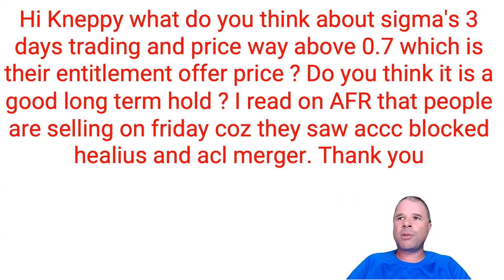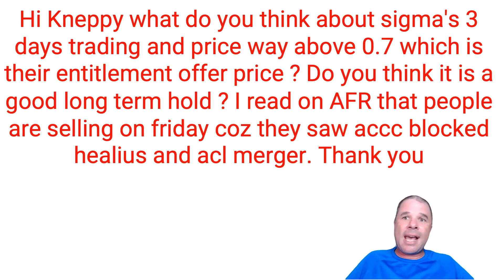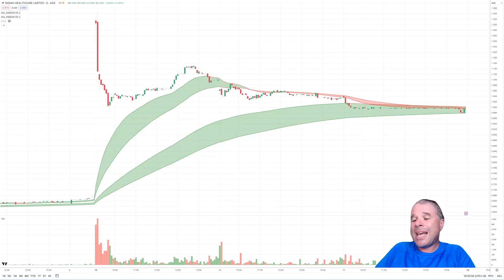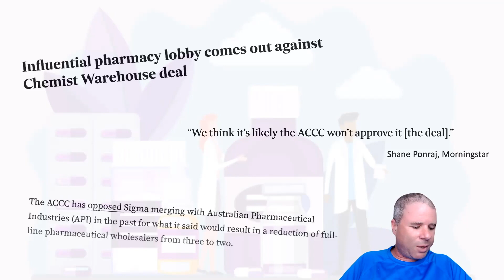Sigma and Chemist Warehouse Merger Update | Is it Doomed?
Chemist Warehouse 'reverse takeover' of Sigma Healthcare could be one of the most signficant 'listings' on the ASX in recent times if it is approved by the ACCC. That is a big IF!!
And based off that risk it is a little puzzling the initial market enthusiasm when SIG shares started trading again (up 80% at one point)